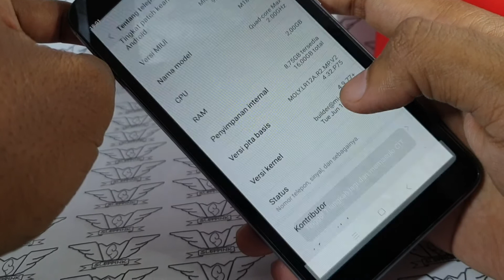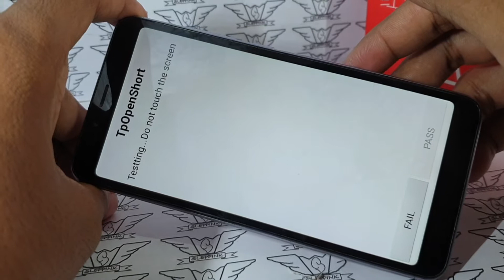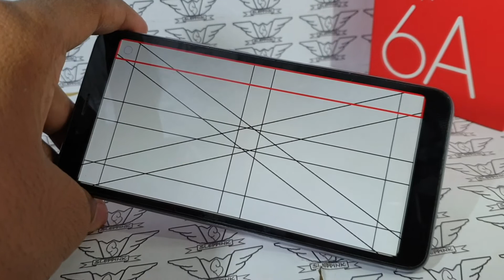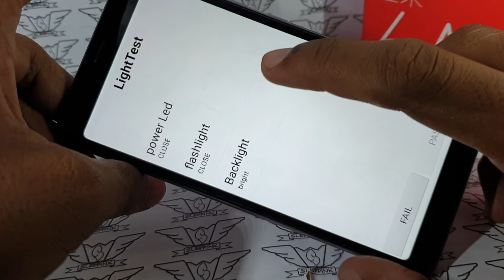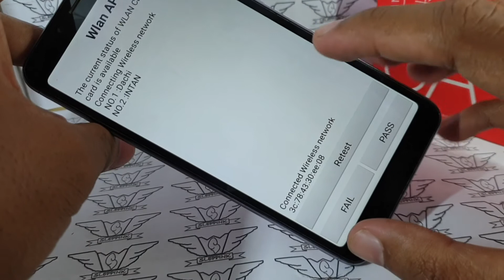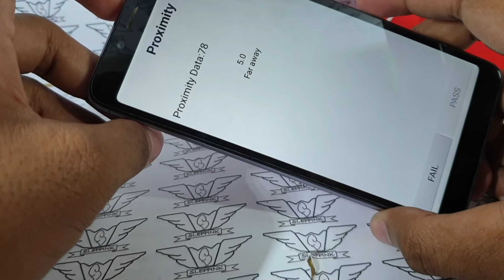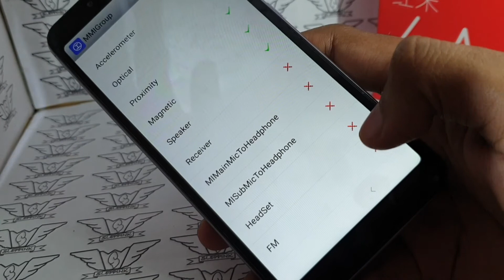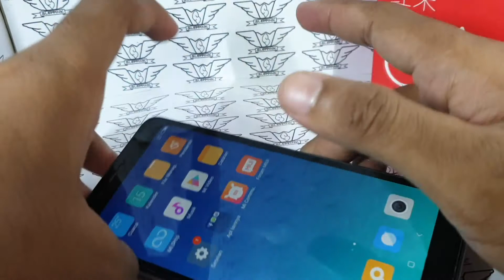Cara cek handphone xiaomi bagus atau rusak, how to check enginering mode xiaomi redmi 6a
Cara Cek semua tipe Handhone xiaomi
buat kamu yang hobi cod beli hp bekas
awas tertipu, lebih baik cek dulu disini caranya untuk cek hp nya masih bagus atau sudah rusak
fisik mulus tidak berarti handphone nya masih bagus